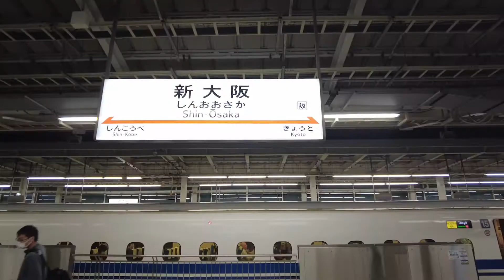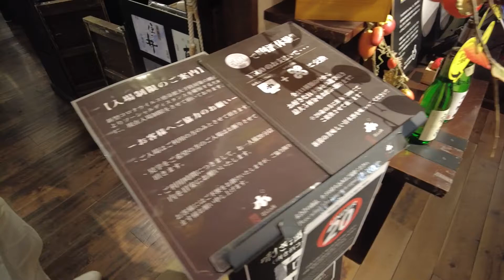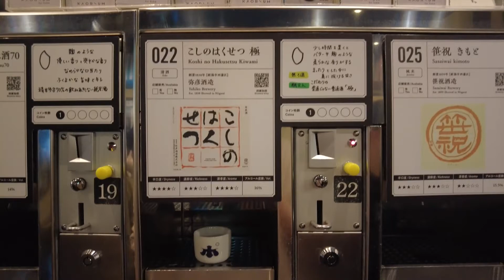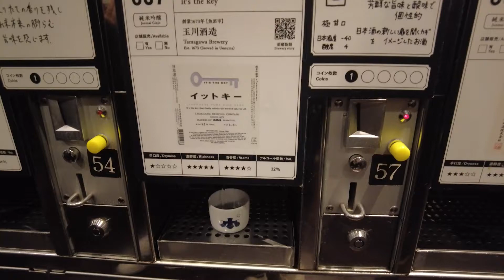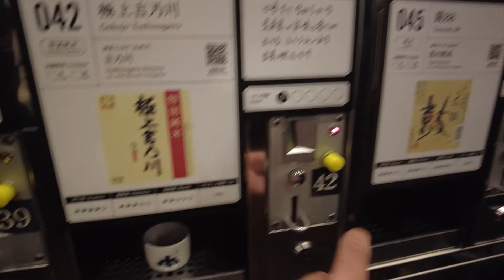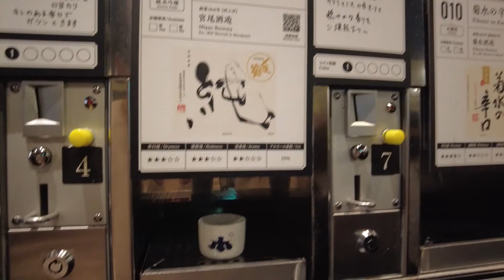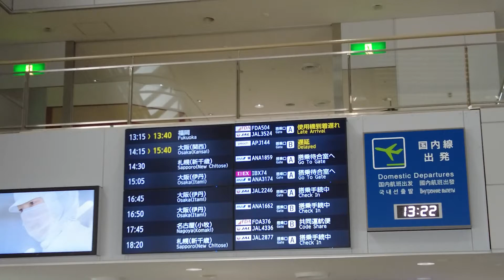【帰省】新潟vlog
こんにちは。あおのりです。

毎月ポケットモンスター　ソード・シールドで100勝RTAをしています。

今回は、先日新潟に帰省した様子をお届け致します。